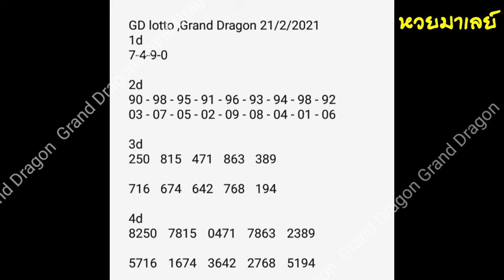gd lotto 21-2-2021